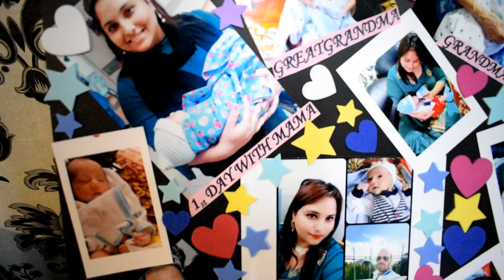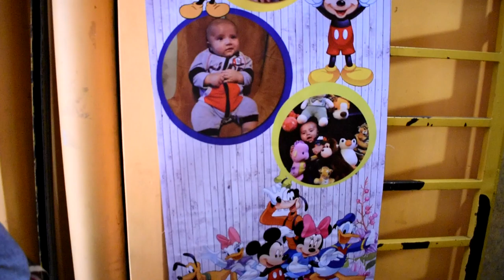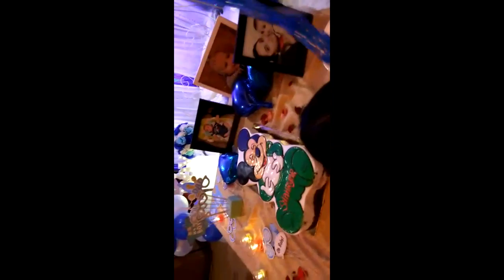SHAHRYAR CELEBRATION VIDEO